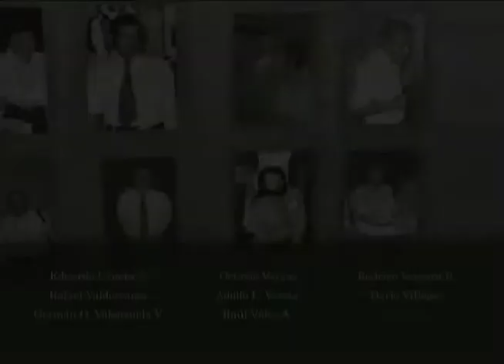SOCOLEN - Socios fundadores